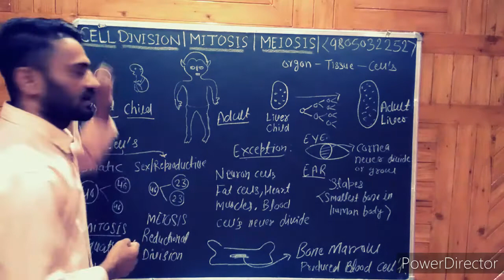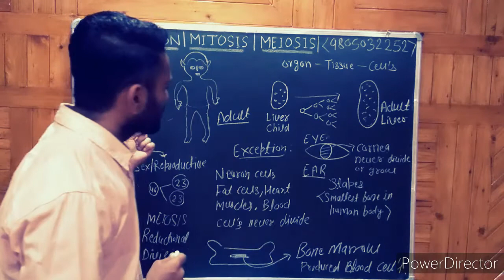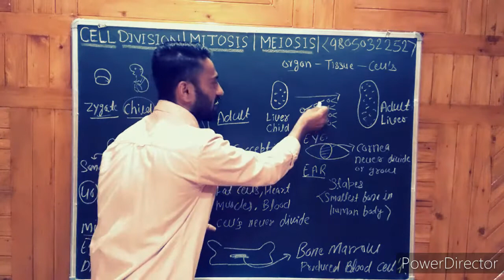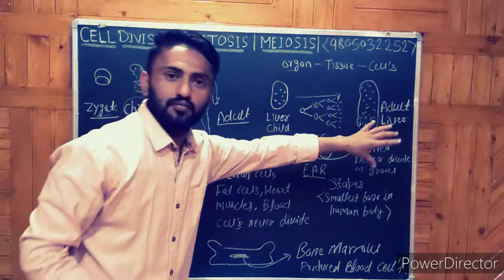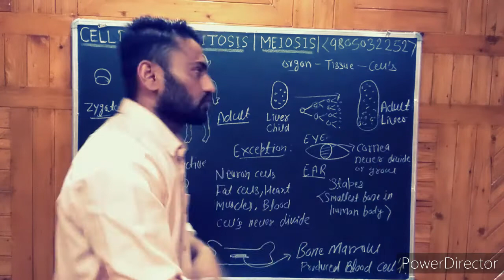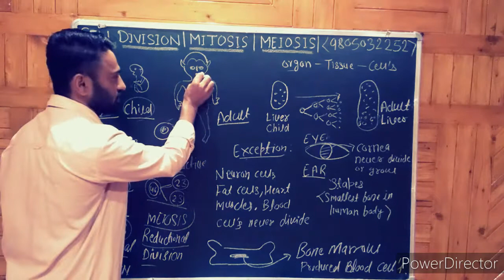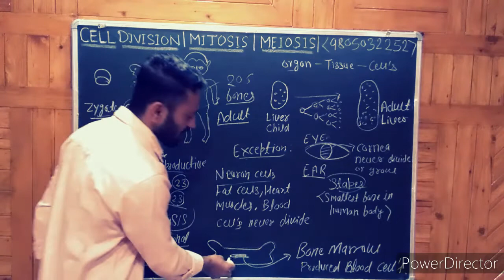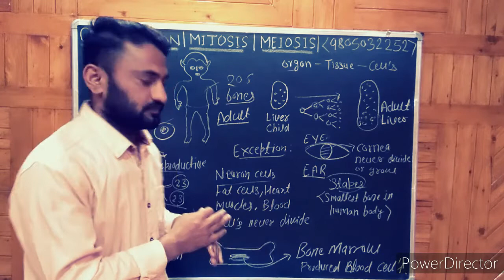Cell division I mitosis meiosis overview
in this video overview of cell division mitosis meiosis Are available

Hello students I am Vinod and this is my u tube channel that is Vinod learning hub and if you will like the way of teaching then subscribe my u tube channel thank you